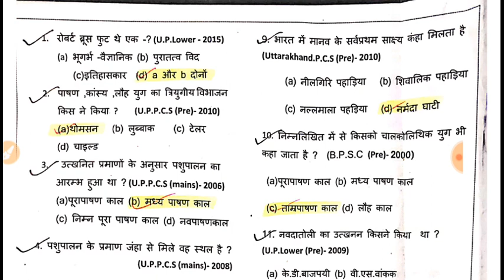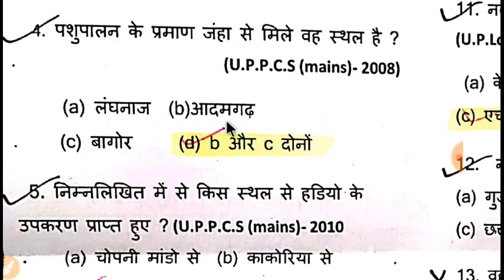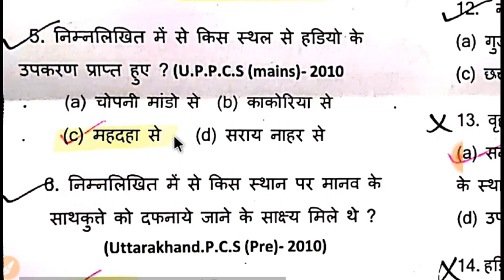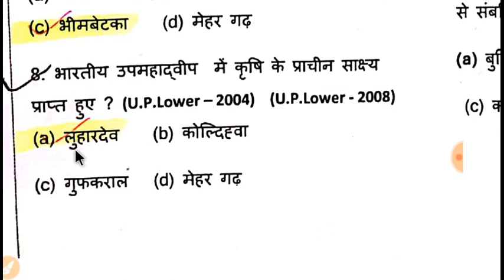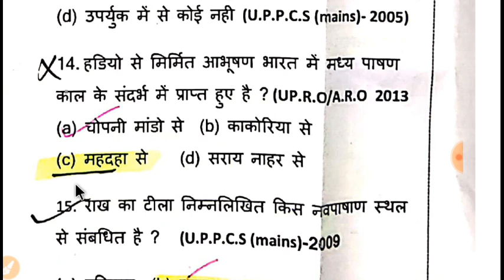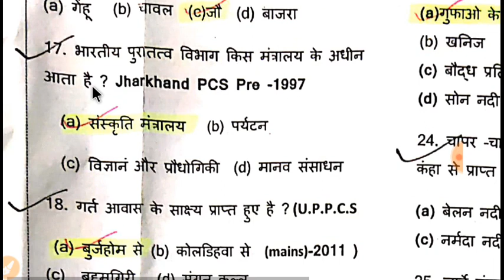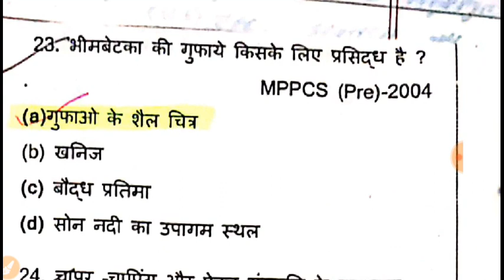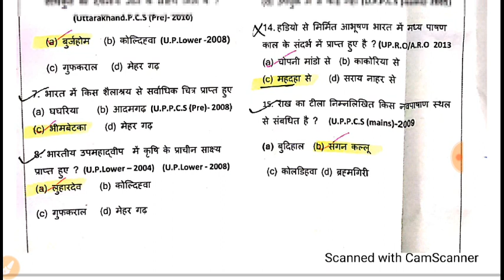उत्तराखंड प्रवक्ता शिक्षक भर्ती 2020 Paper -6 स्क्रीनिंग परीक्षा Common paper / Handwritten Notes.